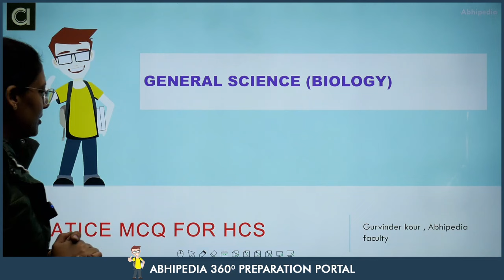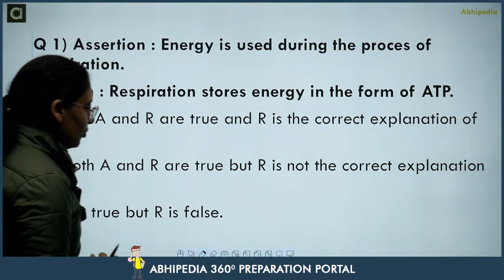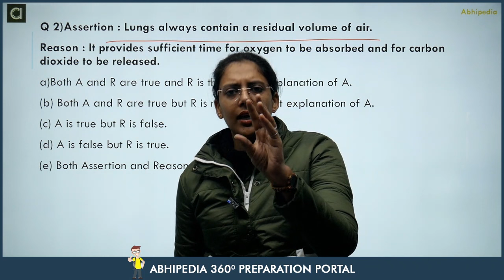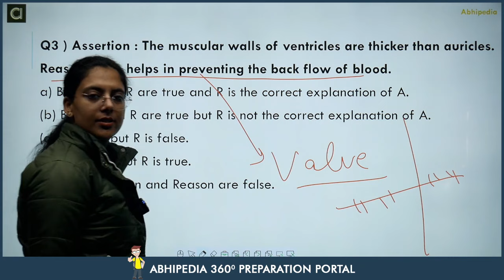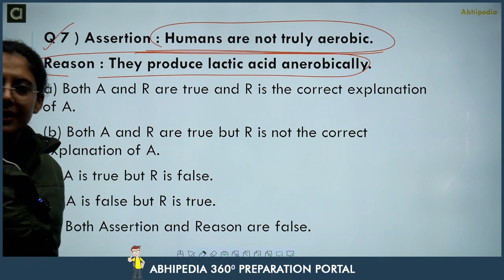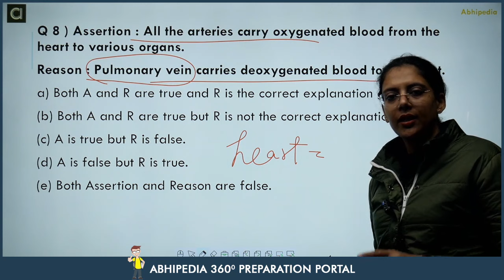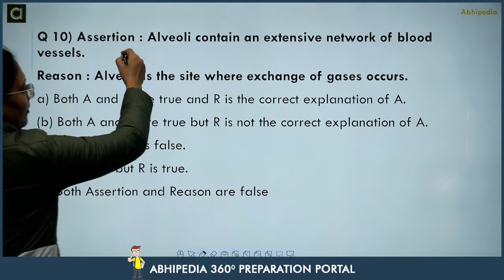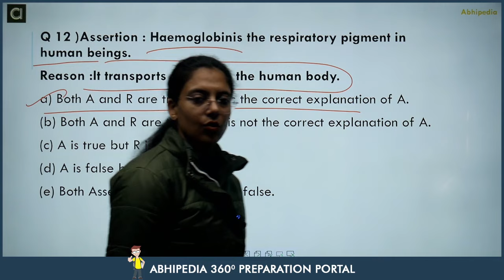HCS Prelims 2024 MCQ Based Revision Course | General Science | Impt. MCQ | Session -6 | abhimanu IAS